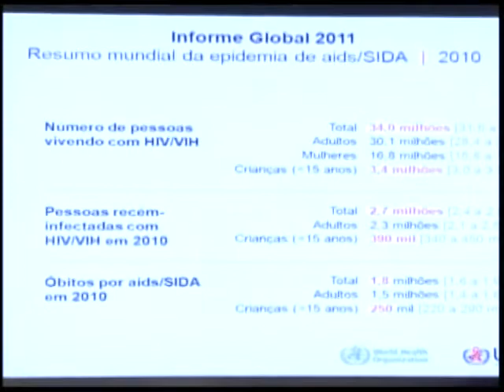Relatório revela que mortes e infecções pelo vírus da Aids no mundo diminuiu em 2010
NBR Notícias - 21.11.11: O número de mortes e infecções pelo vírus da Aids, em todo o mundo, diminuiu em 2010, se comparado com o ano anterior. A conclusão é do Relatório Global sobre a epidemia da doença, que mostra que vem aumentando o número de pessoas que se tratam rapidamente. Aqui no Brasil, o governo pretende ampliar a testagem rápida da Aids e voltar as atenções aos jovens de 15 a 29 anos. A Unaids avalia que, mesmo num momento de crise econômica, como a atual, o acesso universal a prevenção e ao tratamento da doença requer investimentos até 2015. A meta é chegar, neste ano, com o teto de US$ 24 bilhões  investidos. No ano passado o valor chegou a US$ 15 bilhões de dólares.